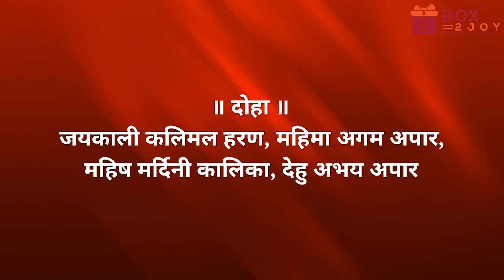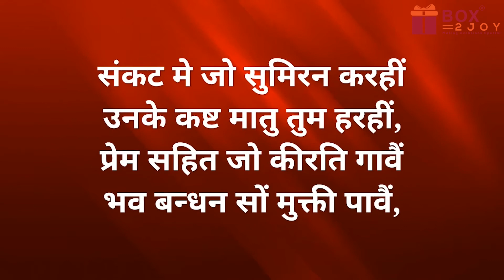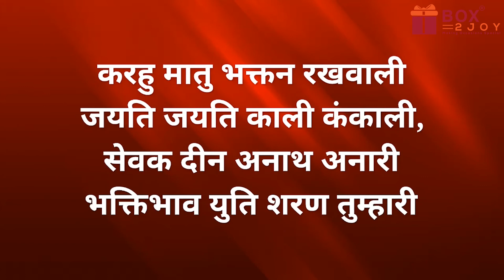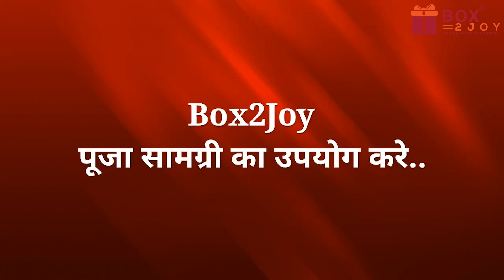Shree Kali Chalisa | Kali Chalisa in Hindi | Maa Kali Chalisa | Kali Mata Chalisa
Welcome to Box2Joy - Your Ultimate Destination for Crystal, Vastu, and Rudraksha Solutions!

Looking to enhance your life with the power of ancient wisdom and natural energies? Look no further! At Box2Joy, we bring you a curated selection of premium quality products and services designed to elevate your spiritual journey and promote holistic well-being.

Discover the transformative properties of crystals, unlock the secrets of Vastu Shastra for harmonious living spaces, and harness the sacred energy of Rudraksha beads for spiritual growth and protection.

🔮 Crystal Healing: From amethyst to quartz, explore our diverse collection of crystals known for their healing and balancing properties. Whether you seek emotional healing, clarity of mind, or simply wish to amplify positive energy, our crystals are here to support you on your journey.

🏠 Vastu Consultation: Experience the power of Vastu Shastra to create a harmonious environment in your home or workplace. Our expert consultants offer personalized guidance to optimize the flow of energy, promote prosperity, and foster a sense of peace and well-being in your surroundings.

📿 Rudraksha Beads: Embrace the ancient wisdom of Rudraksha beads, revered for their spiritual significance and protective energies. Explore our authentic collection of Rudraksha malas and bracelets, handcrafted with care to help you deepen your meditation practice and cultivate inner strength.

At Box2Joy, we are committed to providing you with authentic products and unparalleled customer service. Whether you're a seasoned practitioner or new to the world of holistic wellness, we invite you to join us on a journey of self-discovery and transformation.